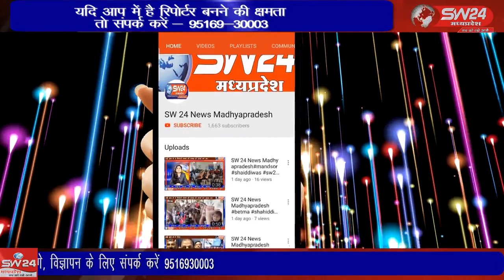SW 24 News Madhyapradesh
न्यायायीन आदेश के बाद हरकत में आए आरटीओ विभाग ने बिना परमिट, बीमा आदि दस्तावेजों के ऑटो संचालन करने वालों के खिलाफ अभियान छेड़ रखा है, इस अभियान ने ऑटो चालको की नींद उड़ा दी है। खरगोन से जयंत गुप्ता की रिपोर्ट